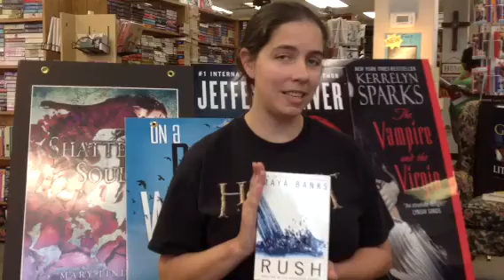Katy Budget Books - Author Signings